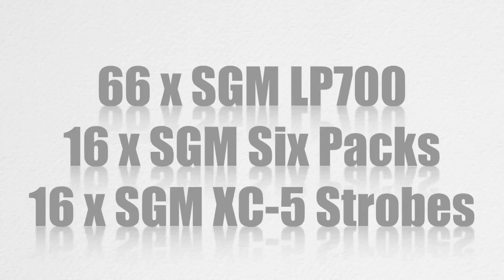MADRIX basic and professional @ Wonderland Maidstone, UK in FullHD 1080p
Wonderland Maidstone gets a makeover from SGM with 225 x LT-100 Pixel Tubes, 784 x LP-700 LED Balls, 24 x Idea Beam 300, 16 x X-5 Strobes, 16 x SP-6 and 350 LD-5.

Big thanks to Cosmic Electronics for the great installation!